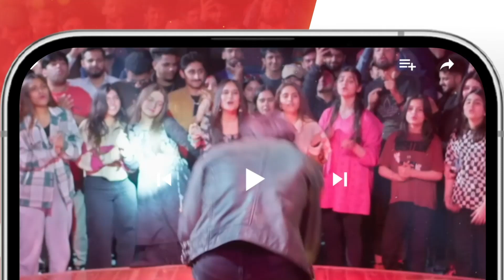Yeh Mera Shohar Nahi Pagal Insaan Hai..!! kinzahashmi zahidahmad - Mere Ban Jao - HUM TV